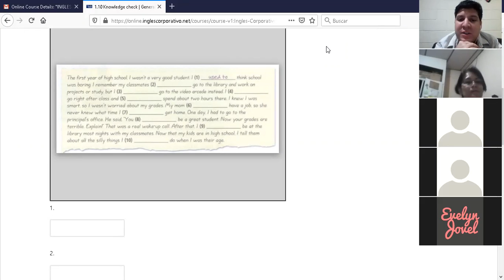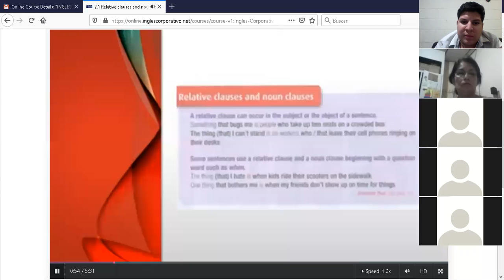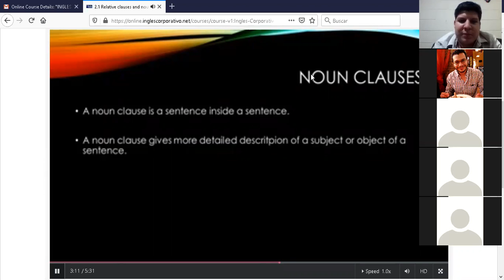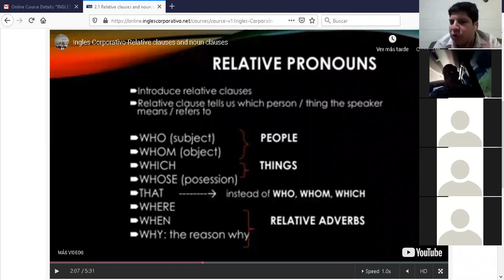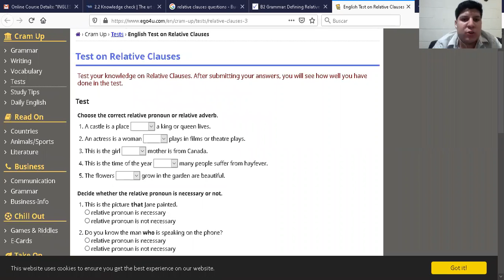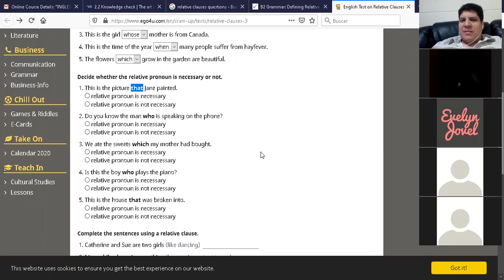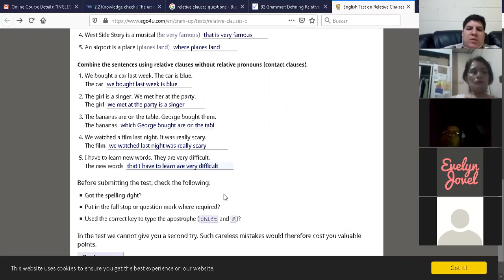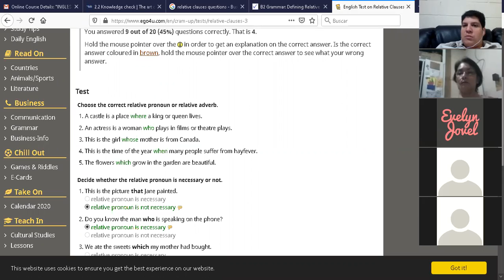Ingles Corporativo-A3-01-8-9-PM-02-03-20 Relative clauses and noun clause.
A3-01-8-9-PM-02-03-20 Relative clauses and noun clause.